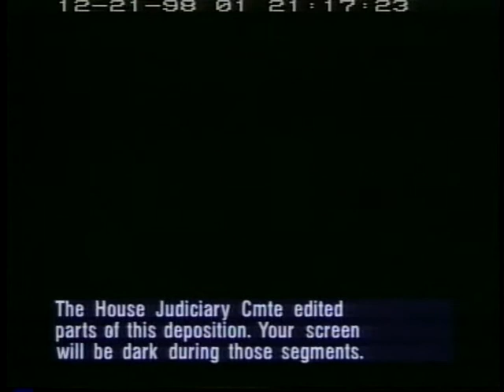Secret Service Grand Jury Testimony 2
Secret Service Grand Jury Testimony 2 - U.S. Court of Appeals - 117049-1-DVD - 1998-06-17 - The Kenneth Starr Grand Jury.  Officer Tyler gave a deposition about his duties during the Clinton administration and how his duties pertained to the investigation of the independent counsel.   Filmed by C-SPAN. Non-commercial use only.